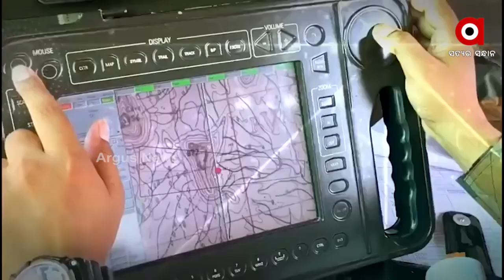ଭାରତୀୟ ସେନାର ଏହି ଭିଡିଓ ଏବେ ଇଣ୍ଟରନେଟରେ ମୋବାଇଲରୁ ମୋବାଇଲକୁ ଘୁରିବୁଲୁଛି ।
ଭାରତୀୟ ସେନା ହେଉଛି ବିଶ୍ୱର ୪ର୍ଥ ସର୍ବବୃହତ ସେନା । ଆଜି ହେଉଛି ସେନା ଦିବସ ଏହି ଅବସରରେ ସେନା ଏକ ଭିଡିଓ ରିଲିଜ କରିଛି ଯାହା ଭାରତୀୟ ସେନାର ଉତ୍କୃଷ୍ଠ ଯୁଦ୍ଧ କୌଶଳ ଓ ଦକ୍ଷତାକୁ ପ୍ରମାଣିତ କରିଛି ।